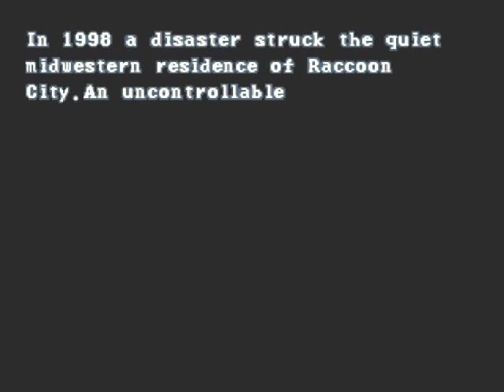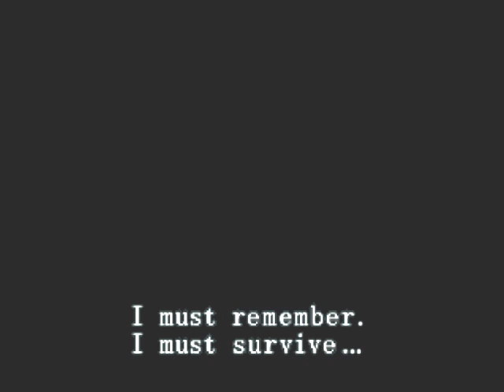Resident Evil Survivor Walkthrough